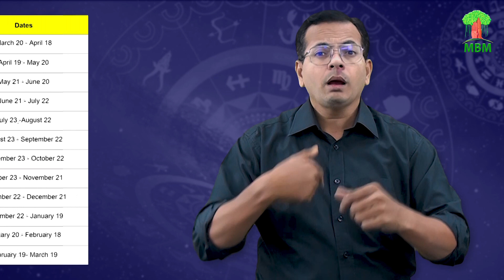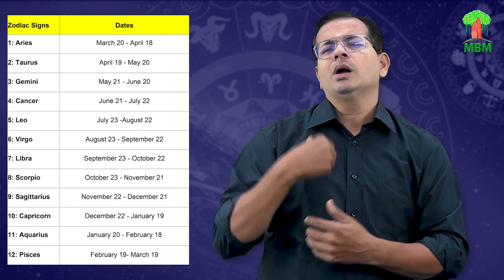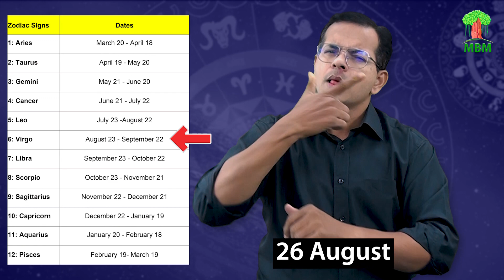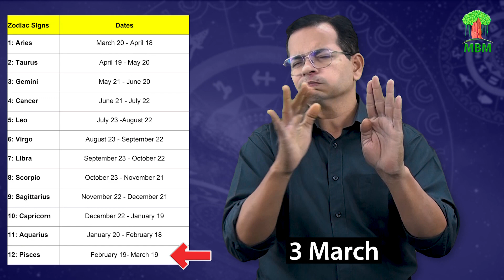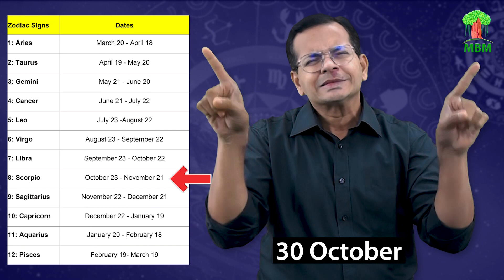How do I know my zodiac sign? (13th July to 26 July, 2023)